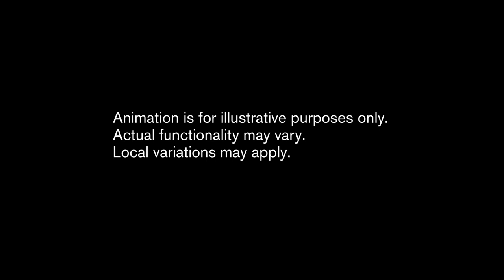2015 Volvo XC90 - Navigation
The all-new XC90 offers customers a fully connected experience, thanks to the Ericsson-based cloud solution and the navigation system by HERE, which provides the possibility to remotely update content and simplify the entire car experience.